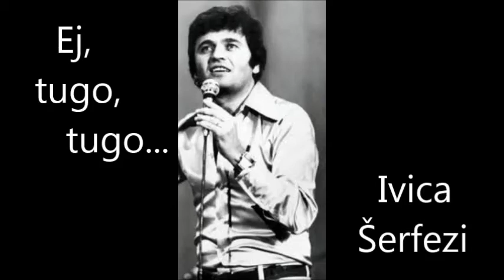Ivica Šerfezi - Ej, tugo, tugo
"EJ, TUGO, TUGO"
lyrics: M. Rupčić
Arranement: N. Kalogjera
LP "Zaljubljeni"  (1991)